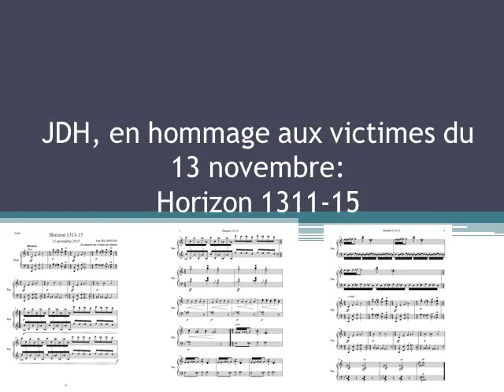compo hs :Horizon 1311 15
En hommage aux victimes du 13 novembre